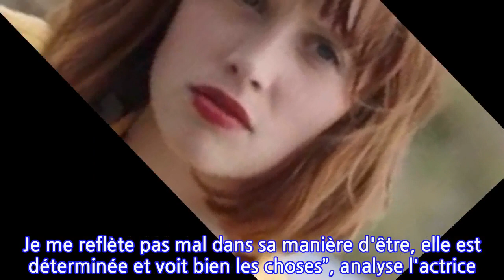Ici tout commence : Claire Romain en couple, se confie sur sa « relation...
À 26 ans, l’actrice Claire Romain vient étoffer le casting de la série Ici tout commence, diffusée sur TF1. Dans une interview accordée à Télé-Loisirs, la jeune femme revient sur sa personnalité et quelques aspects de sa vie privée. La jolie rousse avoue au magazine entretenir une relation polyamoureuse, un point commun qu’elle partage avec le personnage d’Ambre, qu’elle incarne dans la série. “Je suis moi-même dans une relation polyamoureuse dans la vie. Si je suis en couple depuis six ans, j'ai quand même d'autres relations avec d'autres gens, comme Ambre", raconte-t-elle au magazine. Dans cette interview, Claire Romain livre un témoignage sur le polyamour, souvent mal vu par la société. Elle explique notamment comment elle évolue, loin de son chéri. "Mon copain est en Espagne et ça me fait plaisir qu'il ne soit pas jaloux. Il n'y a pas d'appartenance”, assure-t-elle. L’actrice évoque cependant la différence de maturité entre elle et son personnage : “Après, Ambre a une façon de parler un peu plus enfantine, elle a 20 ans, et moi j'en ai 26. Mais sinon, on se ressemble beaucoup."Dans cette même interview, Claire Romain confie qu’elle a un autre point commun avec son personnage qui souhaite intégrer l’académie de cuisine. “Comme Ambre, je suis assez speed, joyeuse et pétillante. Je porte également beaucoup d'habits de couleur. Je me reflète pas mal dans sa manière d'être, elle est déterminée et voit bien les choses”, analyse l'actrice. Ce rôle n’est pas la première apparition de la jeune femme sur les écrans. À 12 ans, elle est apparue dans la comédie Moi César, 10 ans ½, 1,39m, ou encore dans le film Mes amis, mes amours. Elle a également peaufiné son talent d’actrice durant 8 ans, au théâtre.Article écrit avec la collaboration de 6Medias